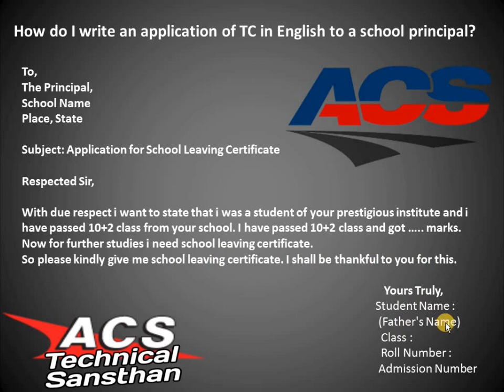How do I write an application of TC in English to a school principal